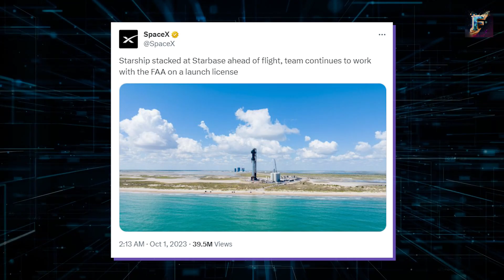Elon Musk Reacts: SpaceX Just Did Something NEVER done before!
SpaceX has achieved something unprecedented in the world of rocketry, and Elon Musk reacts to this groundbreaking milestone! In this video, we delve into the details of this remarkable achievement, the continuous advancements of SpaceX's rockets, and the future prospects. Join us to discover how SpaceX is pushing the boundaries and setting new records in the aerospace industry. Watch now to be amazed by the extraordinary accomplishments of SpaceX!